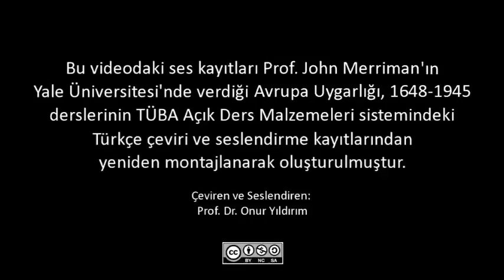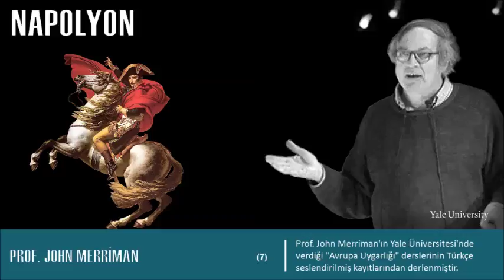Napolyon (Avrupa Uygarlığı-7)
Napolyon’un hayatını anlamanın bir yolu onun Korsika kökenlerine dikkatli bir şekilde bakmaktan geçer. Her ne kadar Napolyon daha önceleri kendisini Korsika adasıyla tanımlayıp daha sonraları bunu Fransız kimliğinin lehine inkar ettiyse de, onun pek çok hareket ve davranışı Korsika kültürünün klişeleşmiş özellikleriyle uyum göstermektedir. Genel harp dönemini Napolyon mu başlattı? Son dönemde yayınlanmış bir kitapta sorulan bu soru tartışmaya açıktır. Bir yanda Devrim’in şiddeti ve Napolyon Savaşları, Otuz Yıl Savaşları’nın yarattığı yıkımın karşısında tek başına yıkıcı gözükmeyebilir; diğer yanda, siviller ve savaşanlar arasındaki farklılıkların azalması ve de devlet kaynaklarının geniş çaplı bir şekilde savaş için seferber edilmesi, genellikle II. Dünya Savaşı ile özdeşleşmiş olan modern genel harp kavramının önhabercisi oldu.